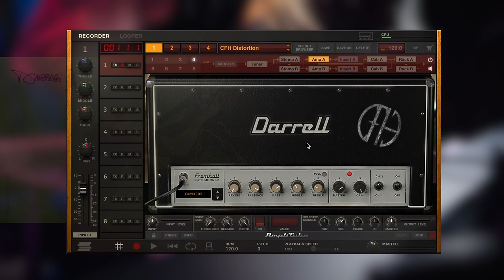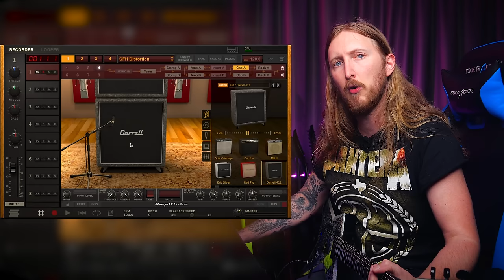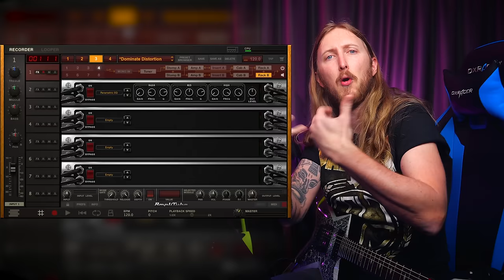DIMEBAG OFFICIAL PLUGIN - AmpliTube 4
Me trying out the new Dimebag CFH Package... Slaying down memory lane. ALSO You don't actually need AmpliTube to run this plugin.

The Dimebag Darrell CFH Collection features 9 brand new models including 2 amps, 2 cabinets and 5 stomps created to precisely mirror the rig used to record the classic album Cowboys From Hell. This includes a meticulously modeled Randall® RG 100 ES Amplifier, a re-modeled 1986 Roland® JC-120™, and all the pedals Dime used while recording the album.

No previous version of AmpliTube is required.

Links -